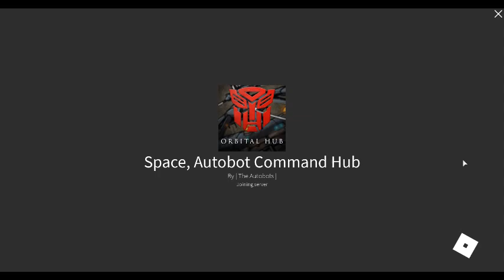The Autotrooper - The Battle Part One (Episode Fourty Three)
The Autobots plan for the attack on the Hub.